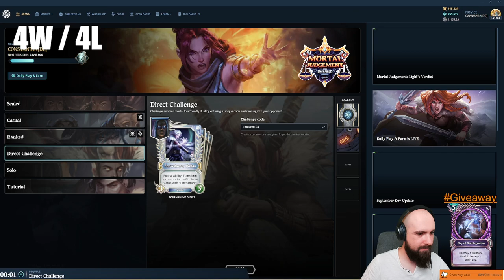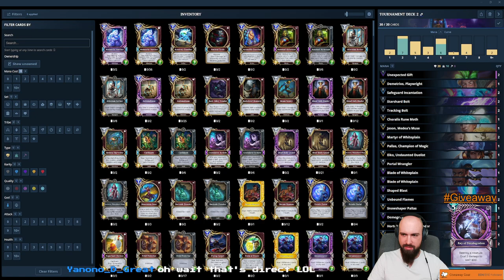193 Infinite Mana League S3: Main Event Round 1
Streamed on 4th October 2023